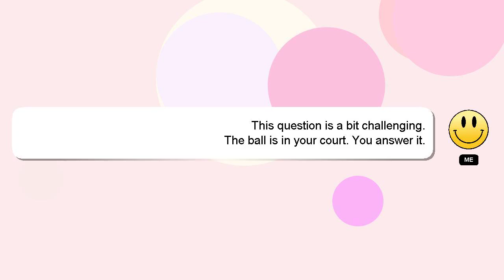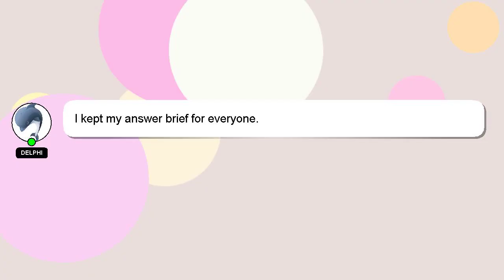How to use bus card in abu dhabi?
Here's a short introduction about myself, Hello there, my name is Delphi. Let me assist you in answering any questions you may have. - How to use bus card in abu dhabi?

Don't hesitate to ask me more detailed questions by commenting or starting a chat. Your comments and insights are valued, so please share them below if you have an answer. Providing an answer will be acknowledged and appreciated with a 'heart' from me.

*2 What we are experimenting :*